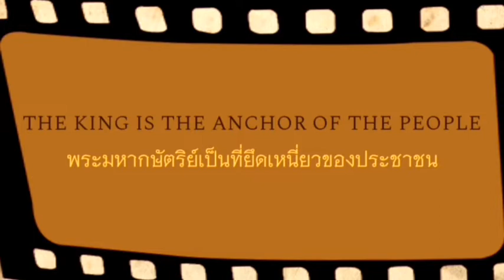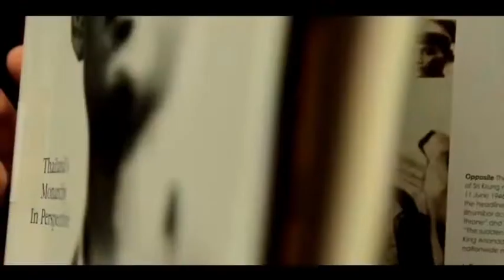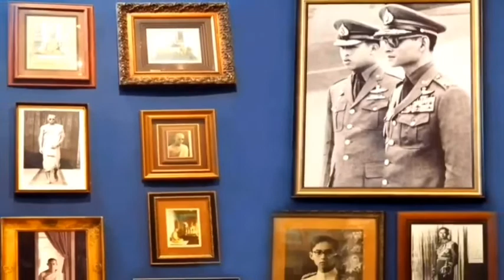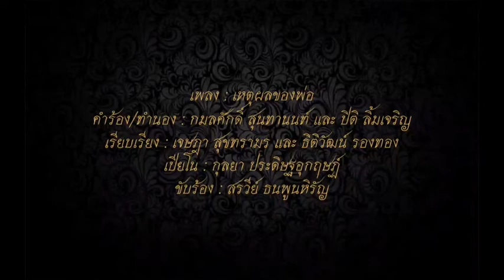เหตุผลของพ่อ - WWA148 l "เสียงเล็ก ๆ จากประชาชน"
นักเรียนโรงเรียนวัฒนาวิทยาลัย รุ่น 148
จัดทำภาพประกอบเพลง หรือ มิวสิกวิดีโอ
เพลง “เหตุผลของพ่อ” นี้ขึ้นเพื่อ
น้อมรำลึกในพระมหากรุณาธิคุณอันหาที่สุดมิได้
ในพระบาทสมเด็จพระบรมชนกาธิเบศร
ภายใต้คอนเซ็ปต์ "เสียงเล็ก ๆ จากประชาชน"

ขับร้อง : สรวีย์ ธนพูนหิรัญ (ผิงผิง)
เปียโน : กุลยา ประดิษฐอุกฤษฏ์
นักเรียนโรงเรียนวัฒนาวิทยาลัย

ขอขอบพระคุณเพลงต้นฉบับ “เหตุผลของพ่อ”
บริษัท จีเอ็มเอ็ม แกรมมี่ จำกัด (มหาชน)
ขับร้อง : ธงไชย แมคอินไตย์
คำร้อง/ทำนอง : กมลศักดิ์ สุนทานนท์ และ ปิติ ลิ้มเจริญ
เรียบเรียง : เจษฎา สุขทรามร และ ธิติวัฒน์ รองทอง

ขอขอบพระคุณภาพและคลิป จากเจ้าของภาพ

ในหลวงอย่าทิ้งประชาชน
มีบางคนตะโกนบอกพ่อวันนั้น
ผ่านมาแล้ว สองหมื่นห้าพันกว่าวัน
นับจากวันนั้น ท่านไม่เคยทิ้งคนไทย

เสียงเล็กเล็กของประชาชน
สำหรับใครหลายคน คงไม่มีความหมาย
แต่ใครกันที่ได้ยิน แต่ใครกันที่เข้าใจ
คิดถึงพ่อทีไร ก็ตื้นตันใจทุกที

อยากรู้บ้างไหม ว่าทำไม
พ่อมีเหตุผลใด ที่ต้องเหนื่อยขนาดนี้
ลองถามหัวใจดูสักที แล้วเราจะรู้ดี
ว่าคำตอบคืออะไร

นอกจากคำคำนี้ ก็ไม่มีคำไหน
ในหลวง รักและห่วงประชาชน

70 ปี พ่อไม่เคยทิ้งประชาชน
70 ปี ที่พ่อทำงานมานานหนักหนา
70 ปี ที่ลูกสำนึกตลอดมา
เป็นบุญหนักหนาที่ได้เกิดมาเป็นคนไทย

70 ปี พ่อไม่เคยทิ้งประชาชน
70 ปี ที่พ่อทำงานมานานหนักหนา
70 ปี ที่ลูกสำนึกตลอดมา

รักที่มีให้พ่อมากมายขนาดไหน
ก็ไม่ถึงเสี้ยวหนึ่งที่พ่อรักเรา